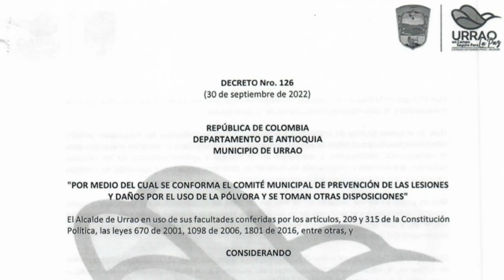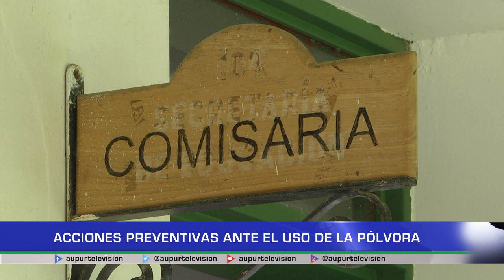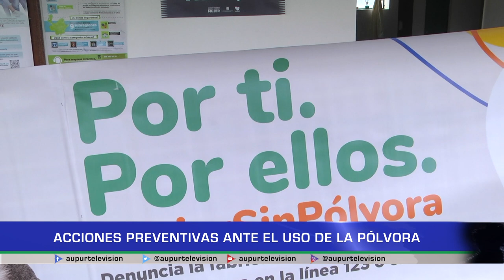Acciones preventivas ante el uso de la pólvora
A casi un mes de las fiestas decembrinas, las autoridades inician con las campañas preventivas ante la pólvora, una actividad que cada año deja lesionados y afectaciones a la fauna en la localidad. En el siguiente informe les contamos la ruta y qué hacer en caso de un accidente